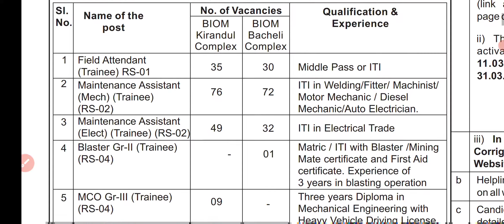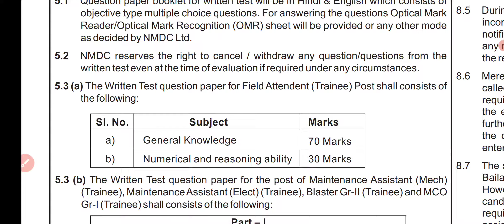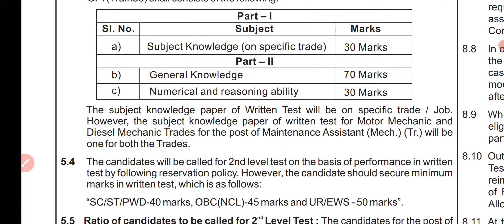Govt jobs NMDC various posts ITI pass good chance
Govt jobs NMDC various posts ITI pass k liye

5 . NMDC jobs 2021